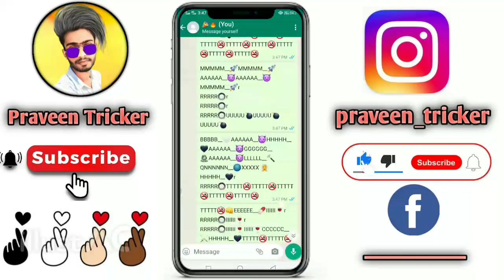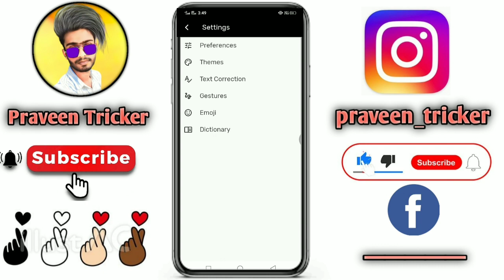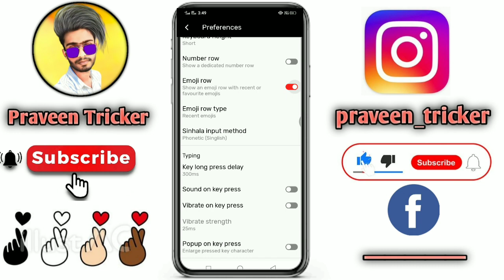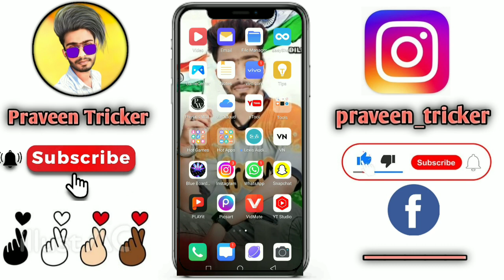blue board v4 keyboard, best keyboard for fyter, blue board keyboard, keyboard fyter